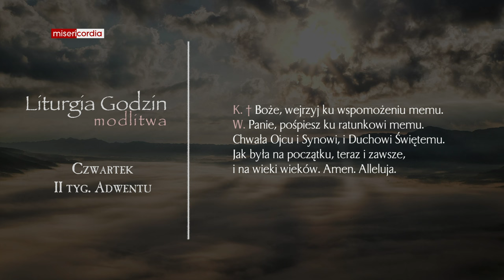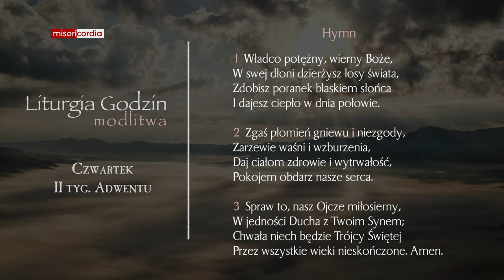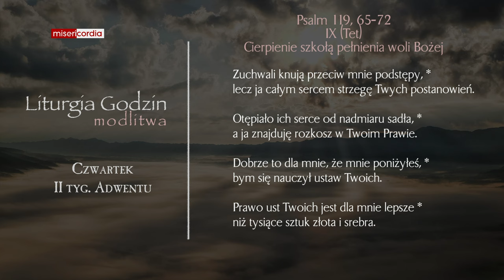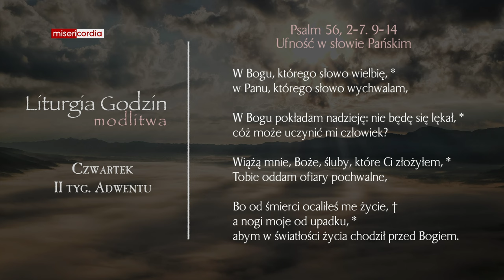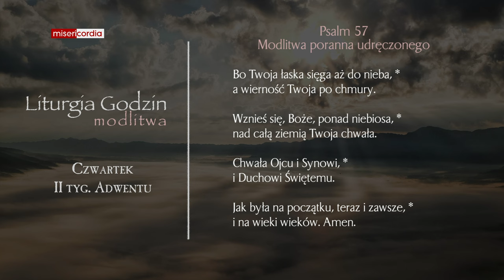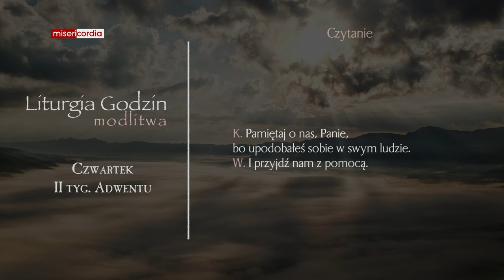Liturgia Godzin | Modlitwa Południowa | Czwartek, II tyg. Adwentu